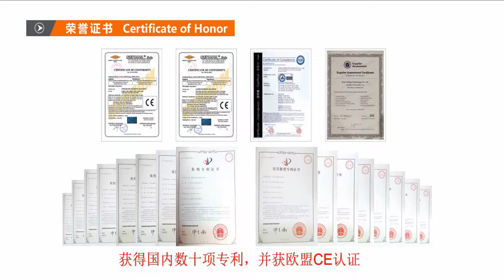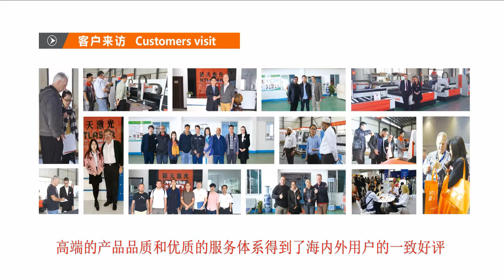XT LASER in China for cutting and marking machine